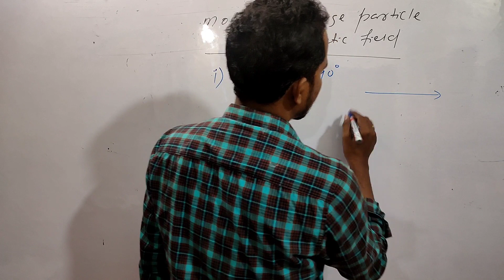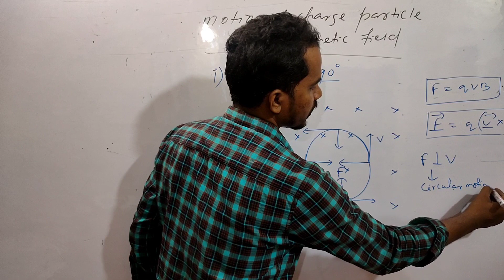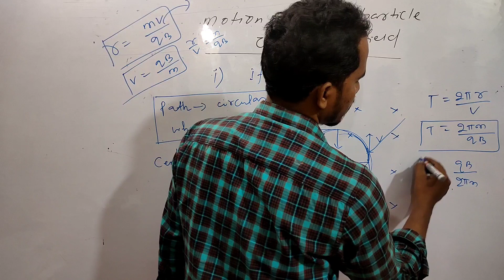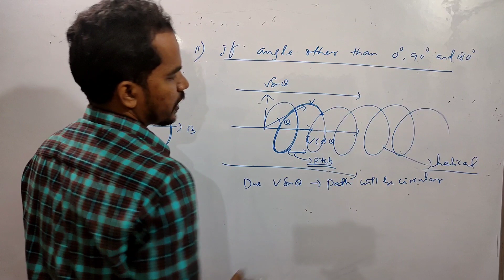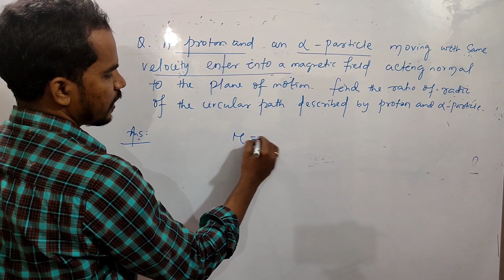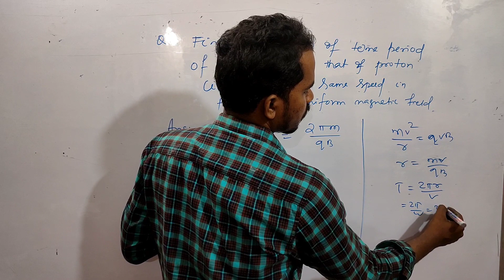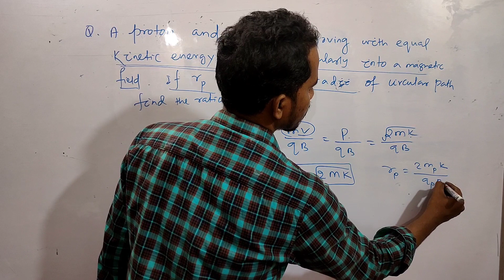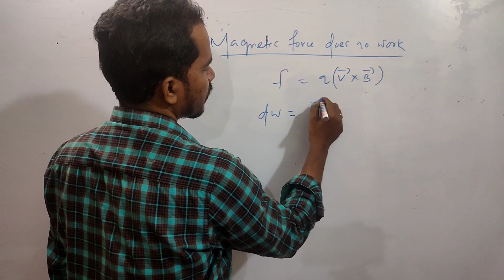motion of charge particle in magnetic field.lorentz force by sangram sir